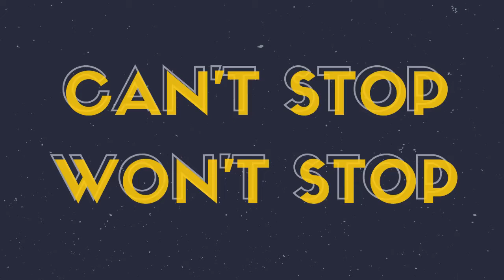Can't Stop! Won't Stop! 3 | Back From The Future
Hindsight is a landscape where regret or redemption makes monuments.

Romans 8:28 (NLT) And we know that God causes everything to work together [And we know that everything works together] for the good of those who love God and are called according to his purpose for them.